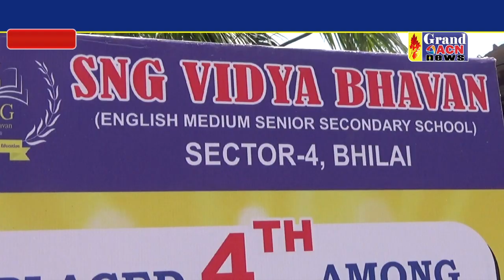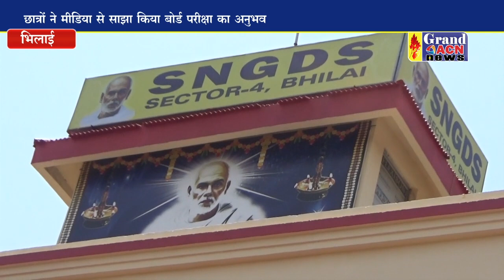एसएनजी के विद्यार्थियों ने बोर्ड परीक्षा के अनुभव को किया साझा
Congratulations children's